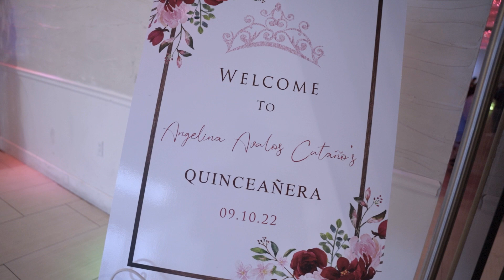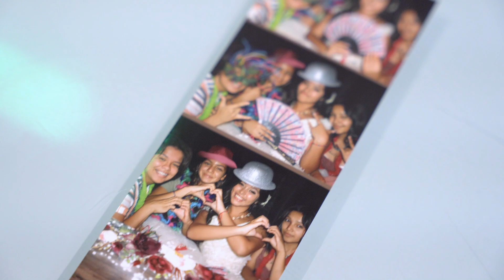Angelina Catano's Quinceanera Celebration